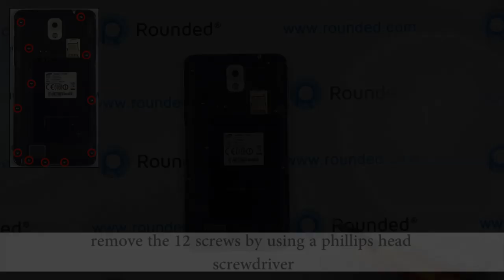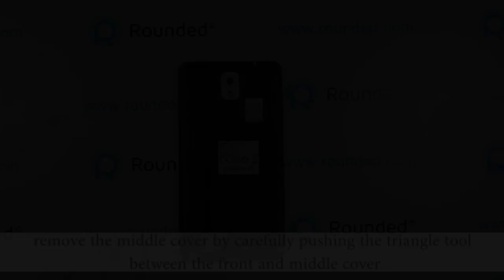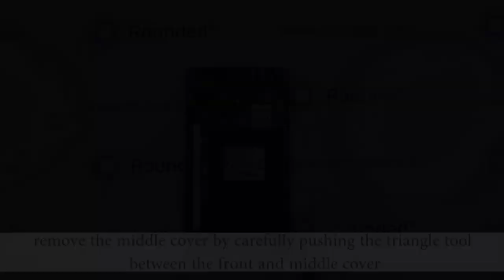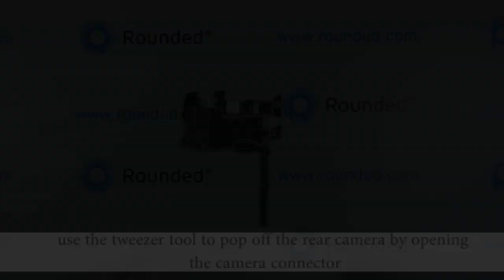Samsung Galaxy Note 3 i9005 repair, disassembly manual, guide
Webshop for exclusive spare parts.